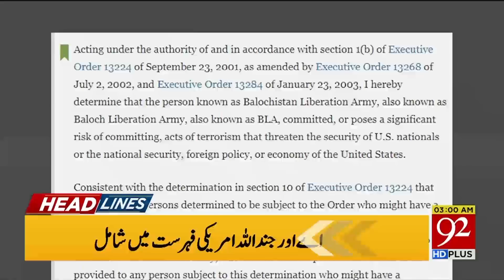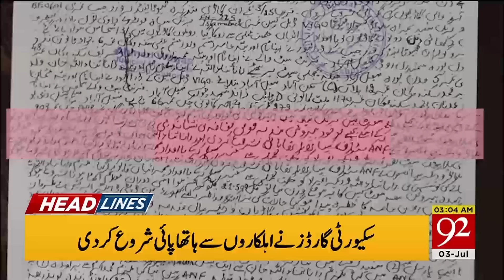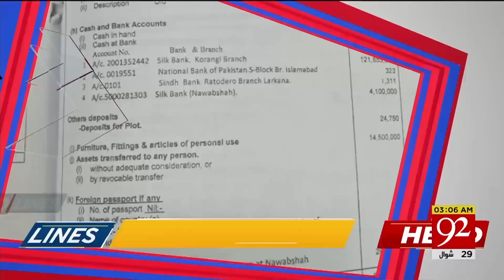News Headlines | 3:00 AM | 03 July 2019 | 92NewsHD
Commander in Chief Russian Ground Forces calls on COAS General Bajwa